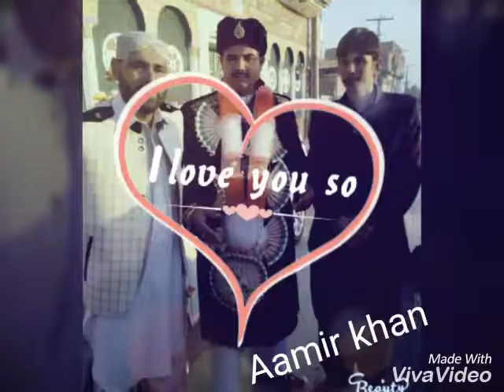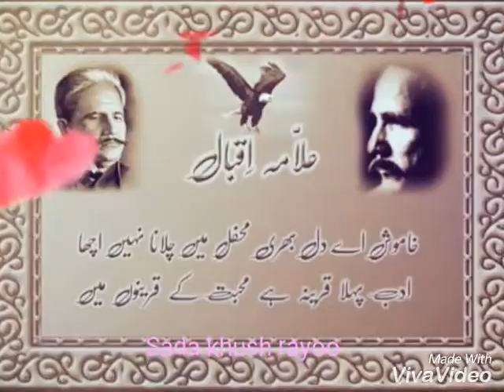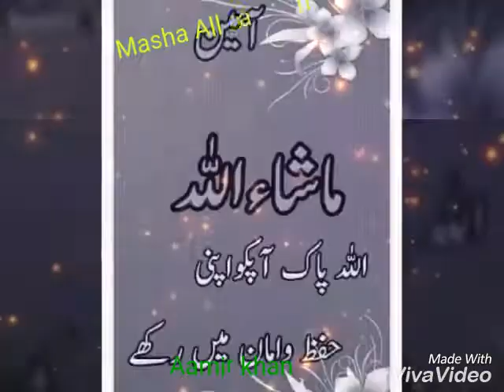Aamir Khan of khagwani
Merraig